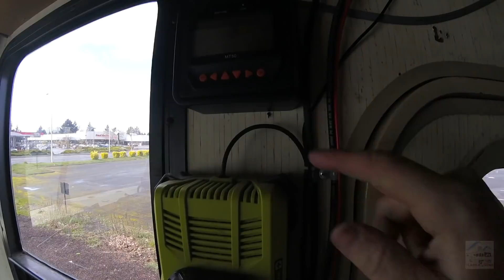Shopping & Driving Out Of Washington || RV Living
Driving around Vancouver WA, getting groceries with a respirator on, getting back on the freeway to head south.

**You do not have my permission to download my videos or put them on your website unless otherwise stated with my written consent.